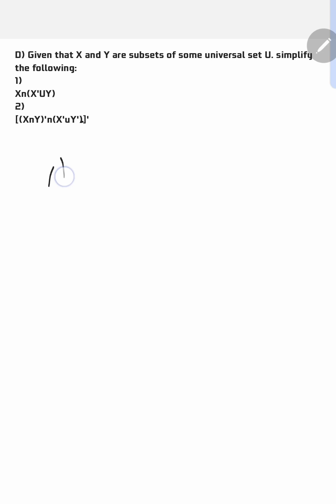Set Theory Made Simple: Unlocking the Basics with ZitFuse Tutorials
Join ZitFuse Tutorials as we demystify the complexities of set theory! 🧑‍🏫 In this video, we break down fundamental set theorems in a clear and engaging manner, making it easy for beginners to grasp the core concepts. Whether you're a student struggling with sets or someone looking to refresh their knowledge, this tutorial is your gateway to a simplified understanding of set theory. 🌐📚